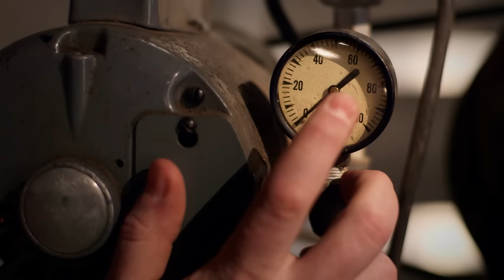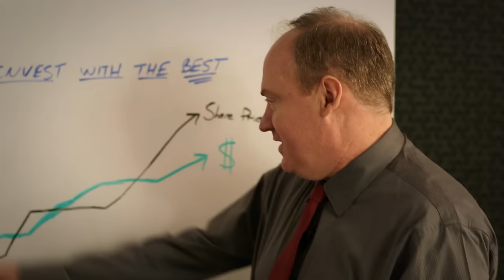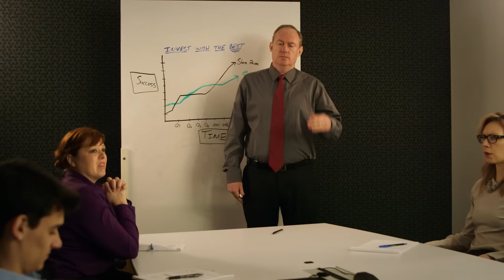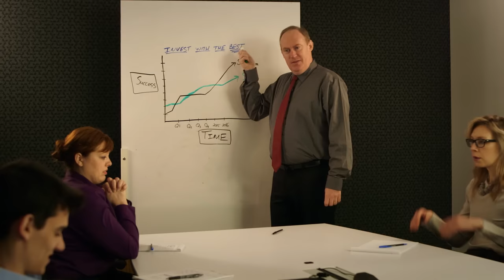Banned Viagra Commercial!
We found a Viagra commercial that was just too real to be on TV.

Written by: Bryan Olsen & Todd Womack
Filmed by: Colin Nusbaum
Directed by: Todd Womack
Starring: Mike Birch

TShirts!